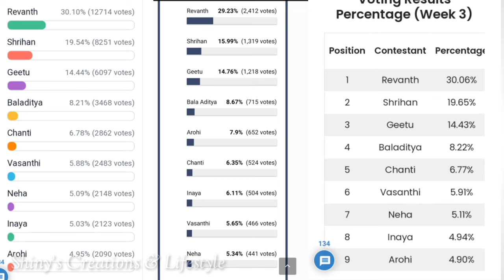ఊహించని ఎలిమినేషన్.. ఇదేం ట్విస్ట్